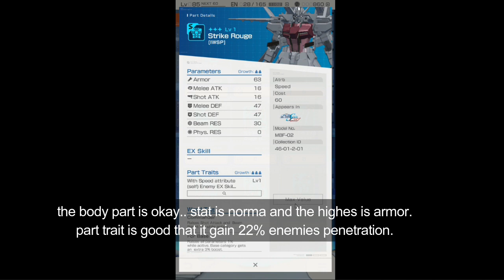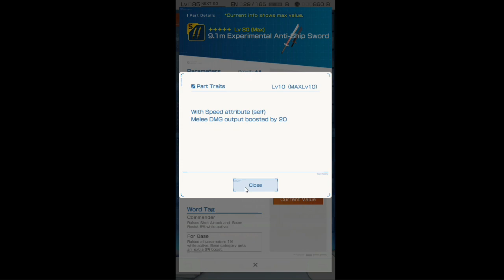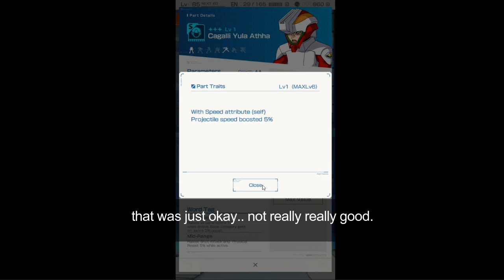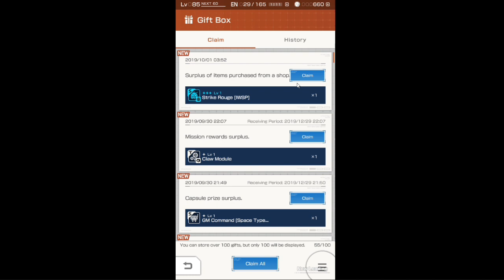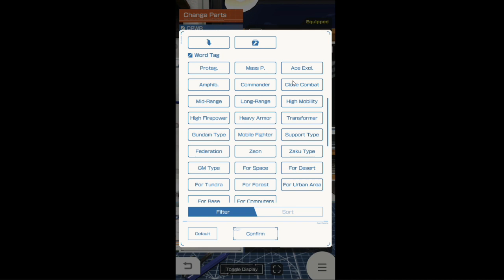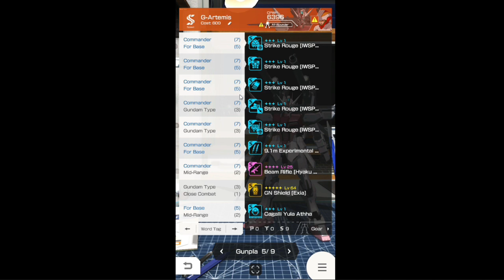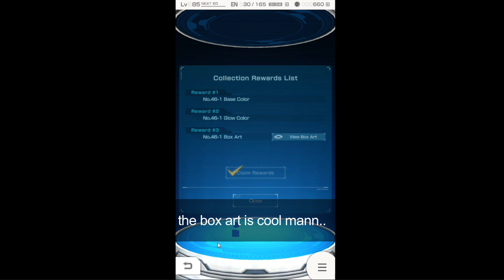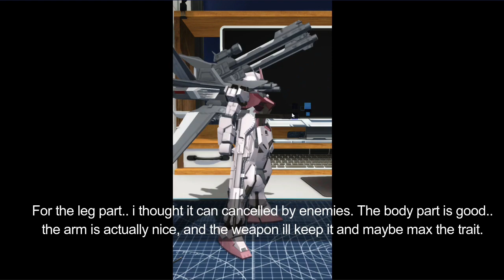GUNDAM BATTLE GUNPLA WARFARE #5 STRIKE ROUGE IWSP REVIEW ANALYSIS AND HOW GOOD IS IT? WORTH OR NO